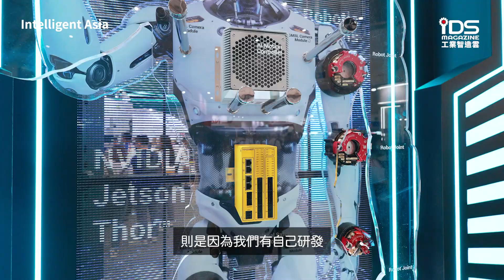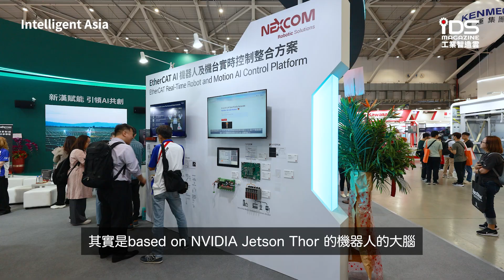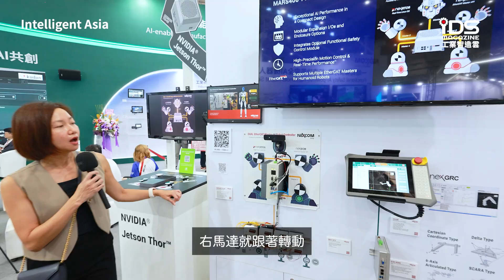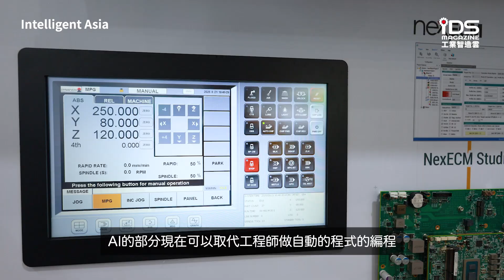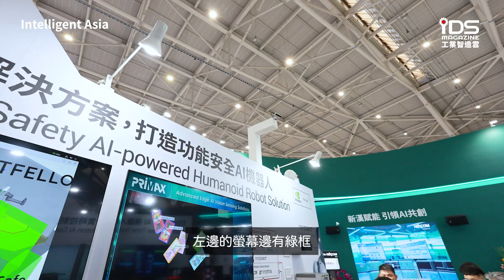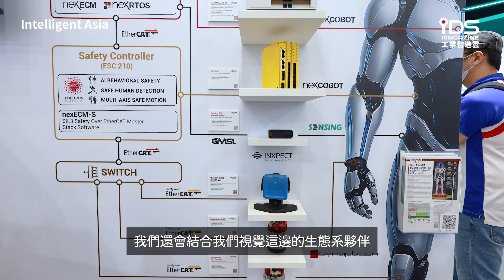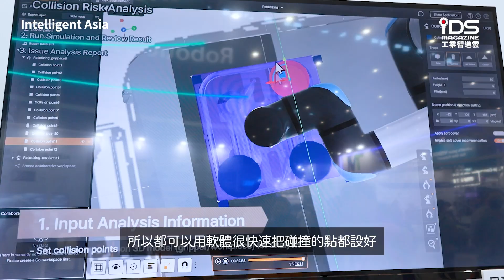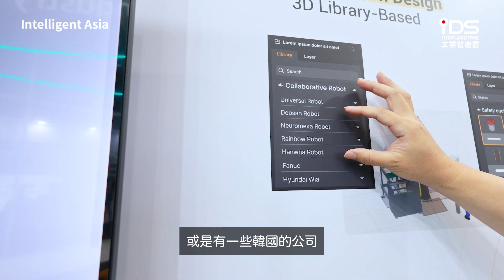新漢集團 nexCOBOT 創博 AI Motion Controller｜人形機器人核心方案！ 無人CNC工廠整體解決方案#自動化工業大展2025#nvidiajetsonthor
新漢集團（NEXCOM Group） 的子公司 nexCOBOT 創博科技展出重點圍繞 AI Motion Controller 與 人形機器人核心零組件，包括「大腦、小腦、安全腦」的整合方案。
同時，nexCOBOT 展示了：CNC多主站 EtherCAT 即時運動控制、CNC AI + 視覺辨識 ＋控制器、CNC數位分身力道模擬方案，這些技術將幫助機器人產業 快速實現無人工廠、智慧製造，並打造完整的 機器人生態系統。